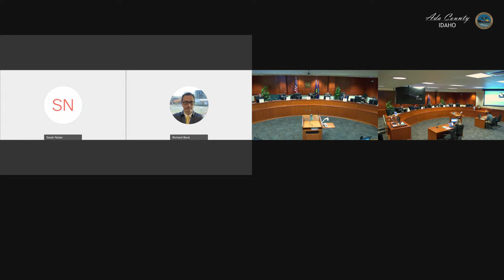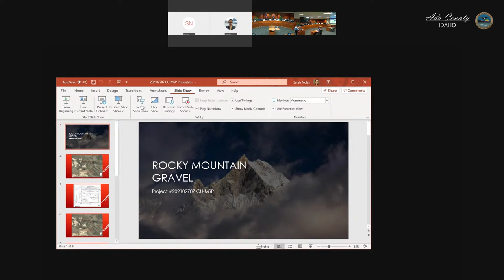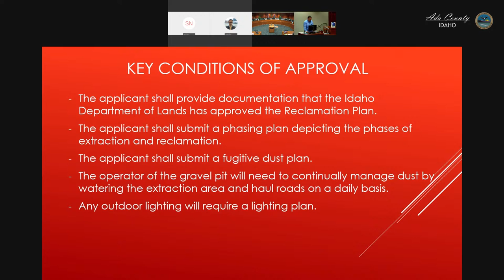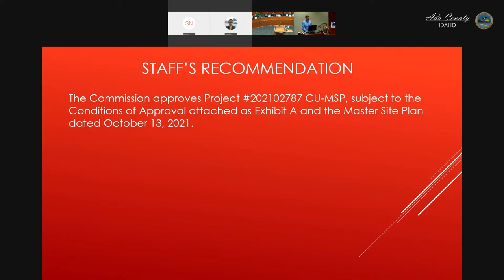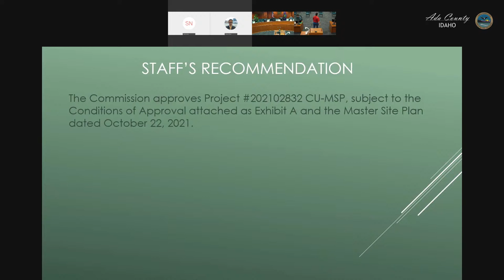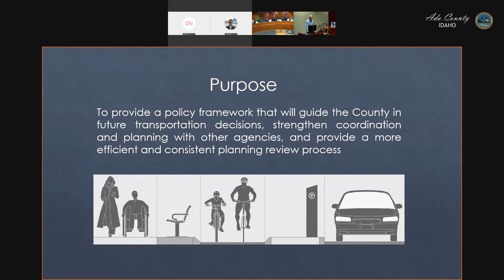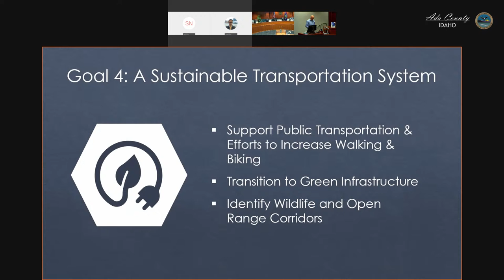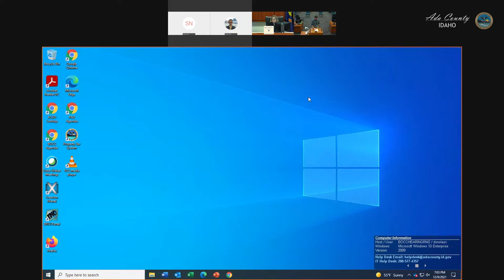Ada County P&Z Hearing – December 9, 2021